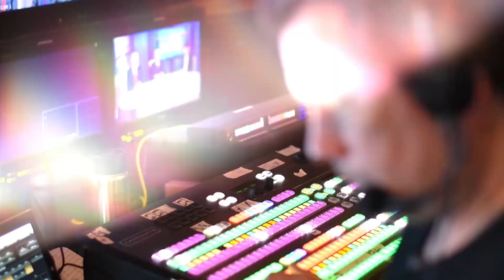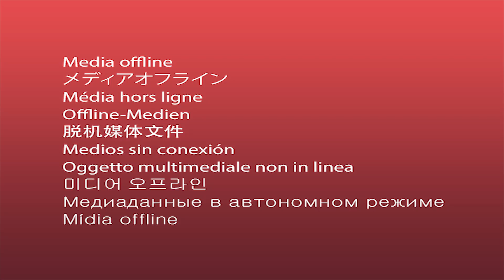VICTORY Update: Thursday, Oct. 1, 2020 with Dick and Mary Ervasti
Watch Tim Fox and Kurt Kjellstrom as they review the latest news of the day in a spirit of faith and VICTORY. Today's news highlights from VICTORY news correspondent, Mike Garafalo, include President Turmp sounds off on Biden and ANTIFA, changes for next Presidential Election Debate, and the Protection of Women and Girls Act of 2020.

Also, it is harvest time and there is an anointing over our Partner Services Center! Let us connect and agree with you in a spirit of faith through prayer. Send in your prayer requests. We want to hear from you!

Plus, long-time KCM partners and co-founders of Prayer for the Nation, Dick and Mary Ervasti join to share their latest adventures. Dick is a professional voiceover talent who has donated his time and talent to Kenneth Copeland Ministries over the years. They discuss how they came to be connected with KCM, Dick's amazing journey as a voiceover actor, and the birth and work of their ministry Prayer for the Nation.

About VICTORY Update: VICTORY Update provides the most-recent news and current events around the world. Also, the program features VICTORY programmers and other ministers as special guests, who speak into the current issues from a perspective of faith and victory. You can watch VICTORY Update live on the network weekdays at 5 p.m. ET/2 p.m. PT. It also re-airs each evening at 10 p.m. ET/ 7 p.m. PT.